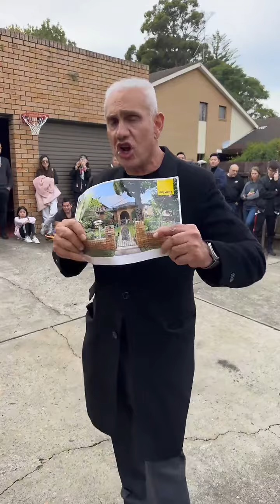How much for a R3 ZONED, BLUE RIBBON LOCATION? Live Auction at Burwood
How much for 4 🛌🏻 2 🛀🏻 4 🚗 on 1,072 sqm at Burwood Auction? 🔥🔥🔥

SOLD! Guess how much?

Agents: Spiro M - Ray White Zoom Group